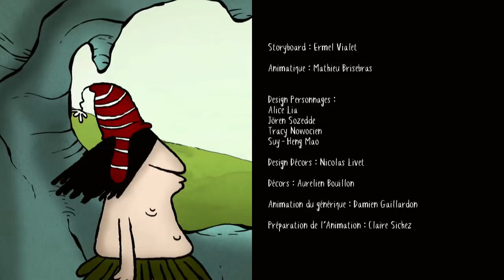SILEX AND THE CITY - EP29 - Mai 68000 av.JC